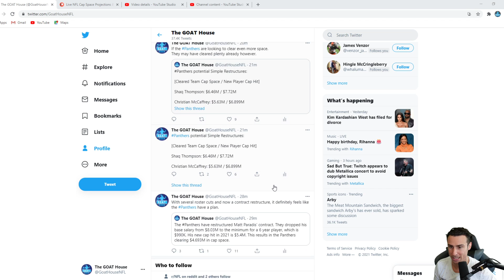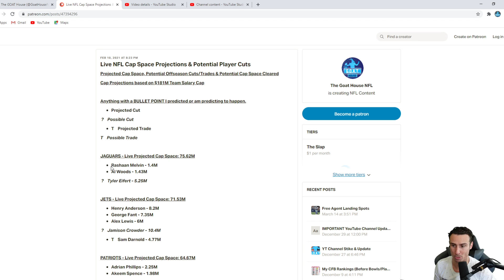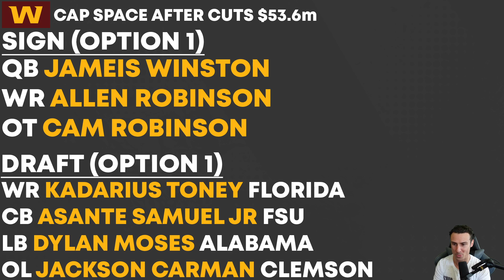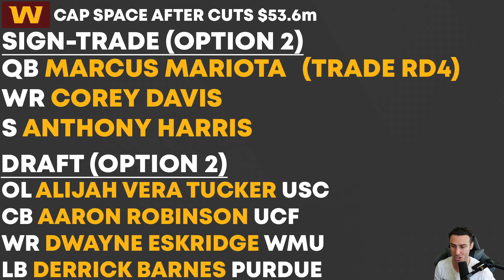Washington Football Team REBUILD | 2021 NFL Free Agency | 2021 NFL Draft (WFT Offseason 2021)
What moves should the Washington Football Team make this offseason.
WFT Free Agency Targets 2021. WFT Draft 2021.